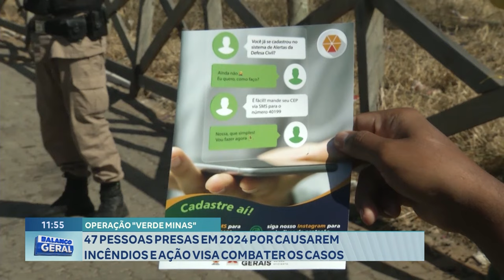Operação Verde Minas 47 Pessoas Presas Em 2024 Por Causarem Incêndios E Ação Visa Combater Os Casos